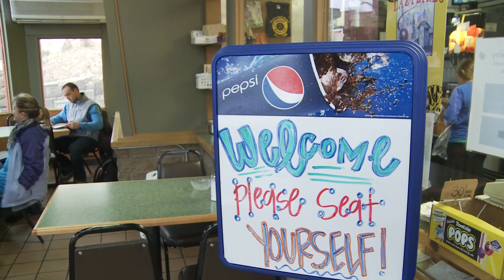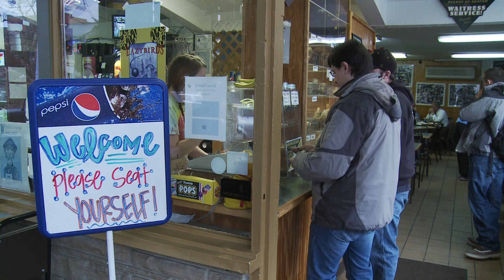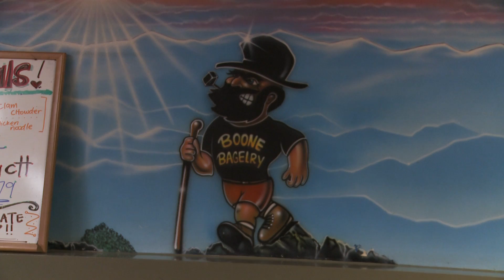Boone Bagelry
A local favorite for a good breakfast or lunch in downtown Boone. Featuring the Bagelicious.